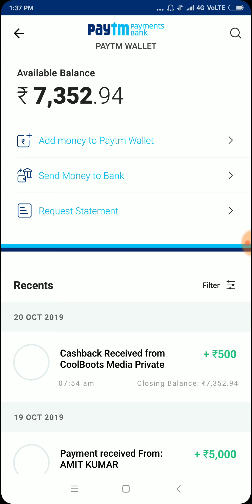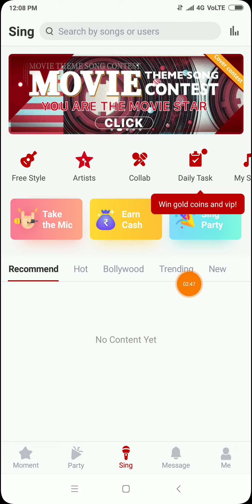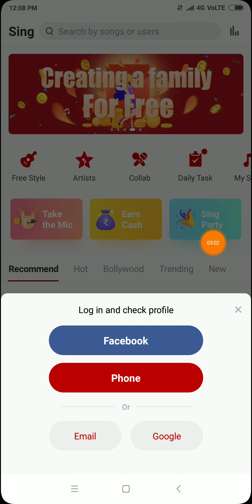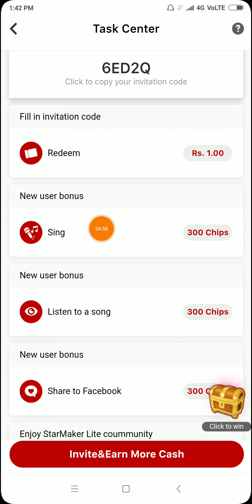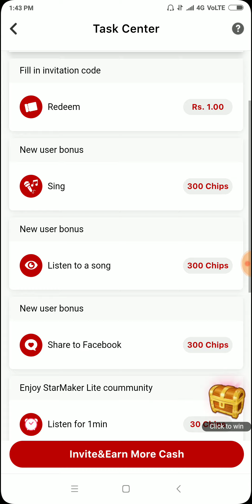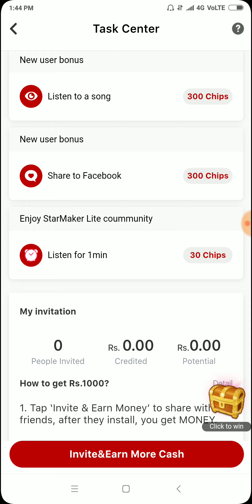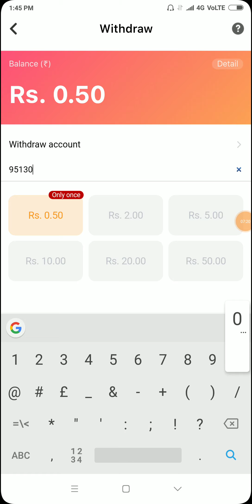Play and Win ₹500 हर रोज़ कमाओ INSTANT PAYTM!! With Proof 100%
Invitation code 👇

6ED2Q